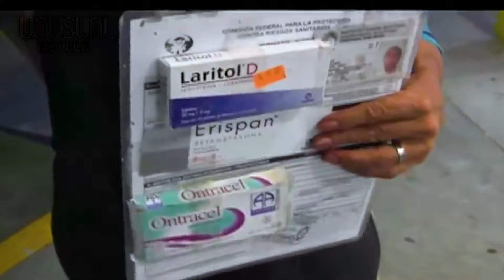5 UNUSUAL PEOPLE IN THE WORLD PART 88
00:00 – Introduction
00:37 – Number 5: Chen Jianguo
02:20 – Number 4: Nguyễn Thị Đáng
04:01 – Number 3: June và Jennifer Gibbons
06:08 – Number 2: Hugo Hernandez Garcia
07:51 – Number 1: Li Zhanying
A man with an unusual facial deformity because of a large tumor on his face.
A woman who is known to own a demon body because of the pimples all over her body.
A pitiful and strange twin with their own language
A literally sleepless woman
And the self-plastic surgery failure.